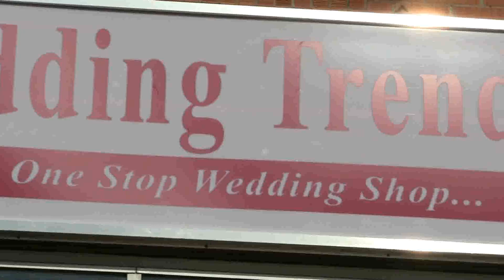Regina Bridal Shop: Wedding Decoration by Wedding Trendz @ Travelodge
Wedding Trendz Ltd, Regina, Saskatchewan. Your one stop bridal shop! Wedding decoration at the Travelodge in August 2011. We played with white, brown and gold.  Wedding Trendz made this one affordable